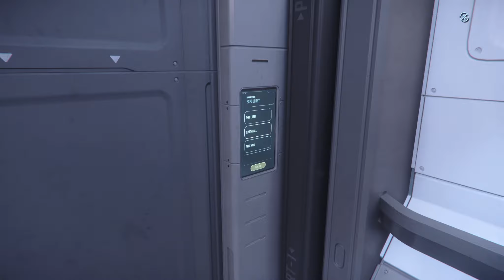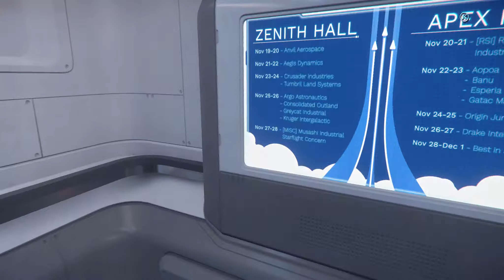Star Citizen [LIVE] [3.15.1] [GERMAN] [HD] #133 IAE 2951 Tag 7 Argo & CNOU & Greycat & Kruger